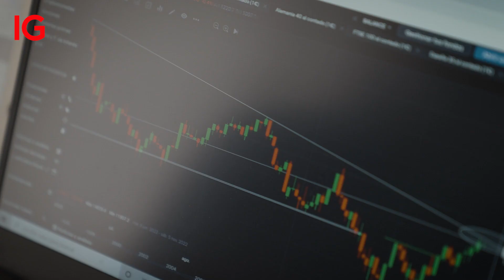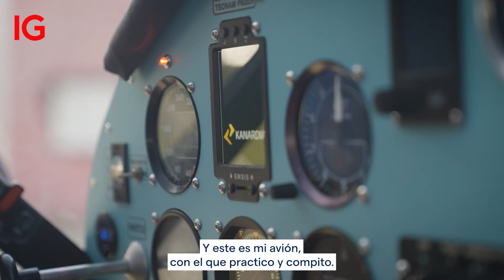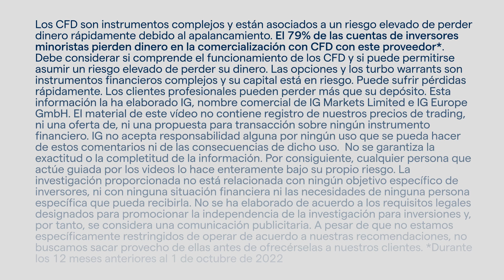Yuri Rabassa. Un día en la vida de un trader 🛫📈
Un día en la vida de un trader. ¿En qué se parece hacer trading con pilotar un avión? Descúbrelo con @YuriRabassa

✔️ Únete a nuestra newsletter y recibe contenido financiero, educativo, actual y entretenido en tu bandeja de entrada